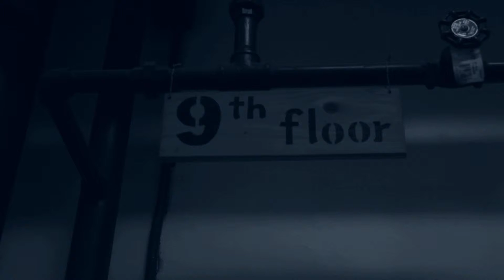The Stairchase DJMA5A (Agravante, De Guzman, Mallari, Reyes, Talao)